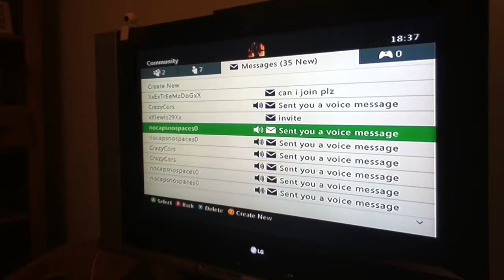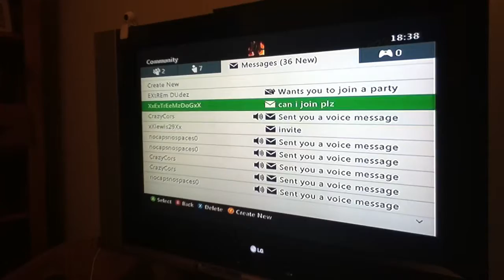Me and my friend p1